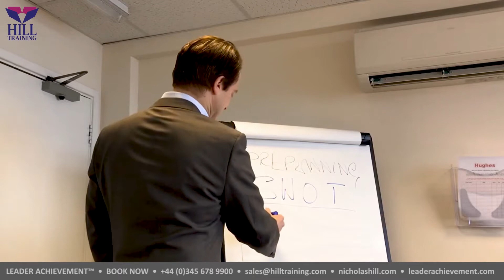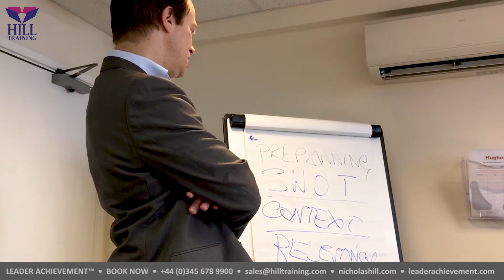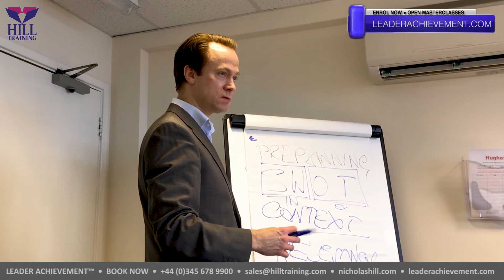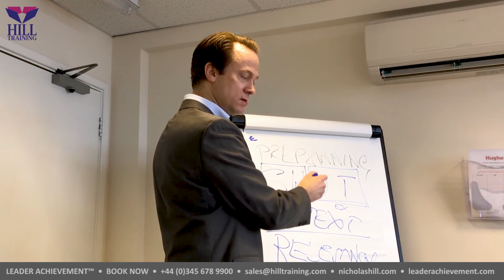Contextualising SWOT (LIVE Project Management Skills Masterclass)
This clip is taken from a live in-house masterclass, in the subject of project management skills, which was delivered in February 2020.

to book or enrol today.

to view our full portfolio of senior leadership and management training courses today.

Senior Leadership and Management Training, to Influence Your Output, Growth, Change, and Culture

Hill Training Ltd
London
United Kingdom